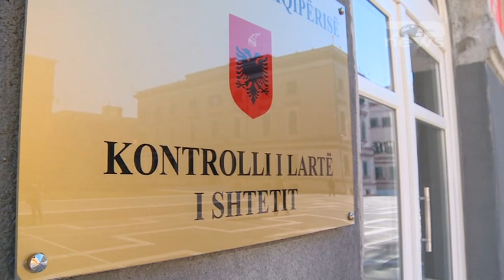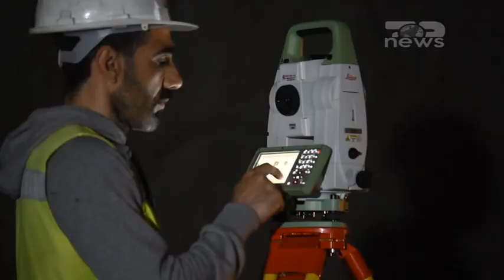Top News - Ministrja e Ramës përfundon në SPAK/Sonila Qato, në pyetje për rrugën Kardhiq-Delvinë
Ish-Drejtoresha e Autoritetit Rrugor Shqiptar Sonila Qato është paraqitur në SPAK këtë të hënë, ku është pyetur në cilësinë e personit që ka dijeni, sa I takon hetimeve për tenderin e rrugës Kardhiq-Delvinë.
Ka qenë KLSH institucioni që dorëzoi një padi në Prokurorinë e Posaccme, duke e akuzuar ish-drejtoreshën për “shkelje të barazisë në tendera”.
Pasi përfundoi marrjen në pyetje, Qato theksoi se është pyetur si person që ka dijeni, duke përmendur dhe njëherë faktin që doreheqjen nga ARRSH e bëri pikërisht për t’I dhënë mundësi SPAK që të kryejë hetime.
Kontrolli i Lartë i Shtetit kallëzoi në Prokurori në vitin 2020 ish-drejtoreshën për abuzim 5 milionë euro me tenderin e rrugës Kardhiq- Delvinë.
Sipas auditimit te KLSH, Qato ka skualifikuar 5 ofertat më të ulëta, me pretendimin se nuk përmbushnin kriteret teknike, duke shpallur fituese ofertën më të lartë, përkatësisht atë të një kompanie italiane, pas të cilës qëndronte një kompani shqiptare.
KLSH thotë më tej se përjashtimi për katër kompani ka qenë i drejtë, pasi nuk përmbushnin kriteret, ndërsa oferta më e ulët është skualifikuar në kundërshtim me ligjin. Dëmi sipas KLSH vlerësohet plot 5 milion euro duke përfshirë tatimin mbi vlerën e shtuar.
Rikujtojmë se më heret, Sonila QaTo ka mbajtur dhe postin e Ministres së Shtetit për Sipërmarrjen.